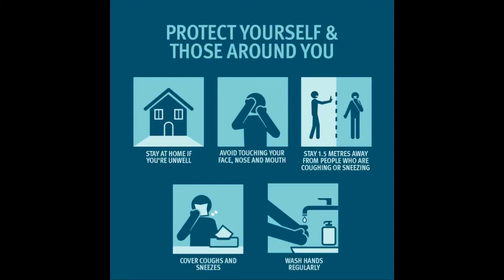Μαντώ - Aγκαλίτσες και Φιλάκια - 2 Quitars